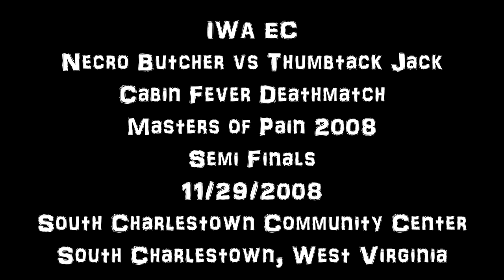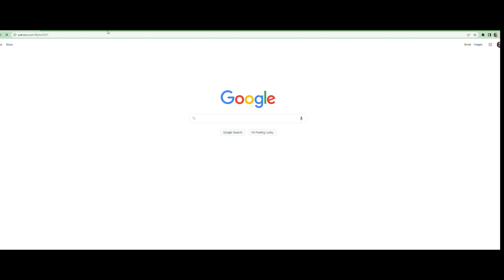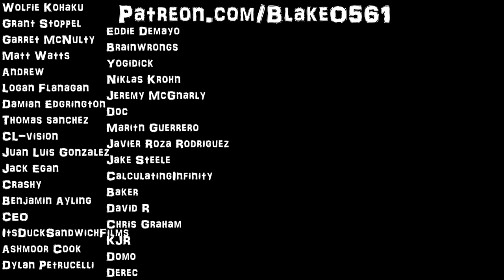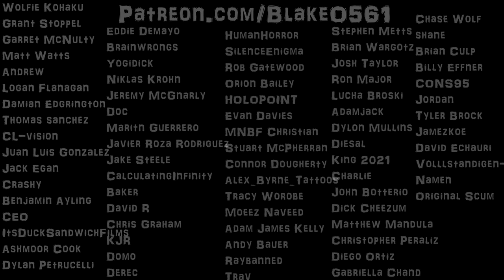The Cabin Fever Deathmatch! Necro Butcher vs Thumbtack Jack- IWA EC Masters of Pain 2008 Semi Finals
What up fools, yes I know, I posted this video earlier. Had a few errors so I took it down and fixed them. Specifically Jack's promo. Shoutout to Nova for telling me what he said and also correcting a subtitle. Besides that, I'm getting ready to go to a CCW show down here in South FL. Shits gonna be sick. Enjoy the match guys!! Love you all!! Have a great weekend!!